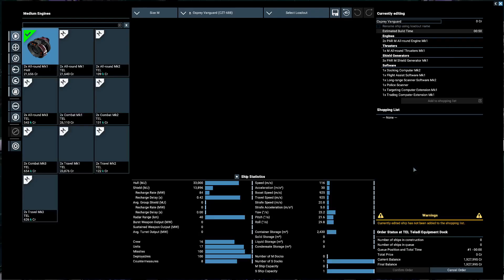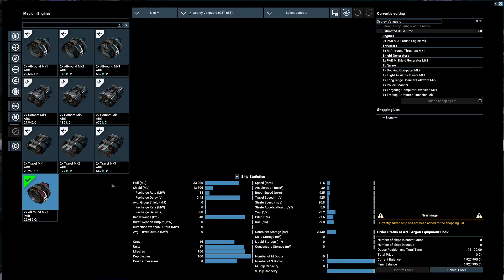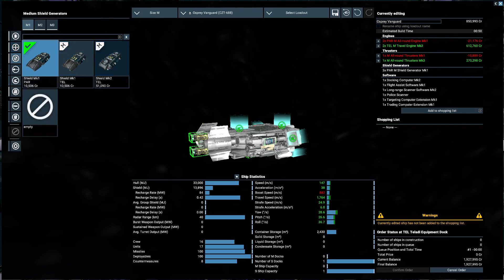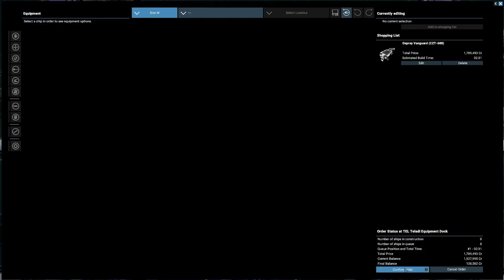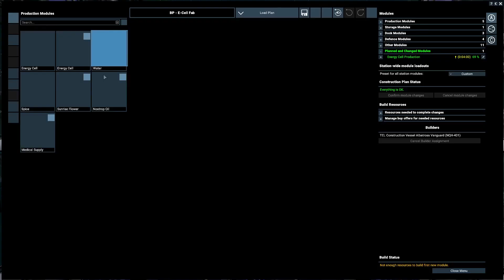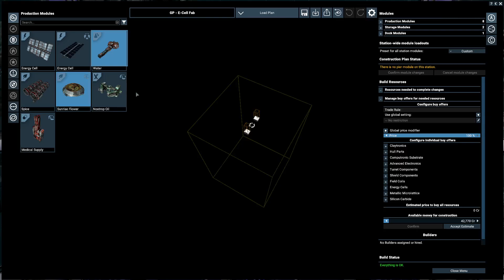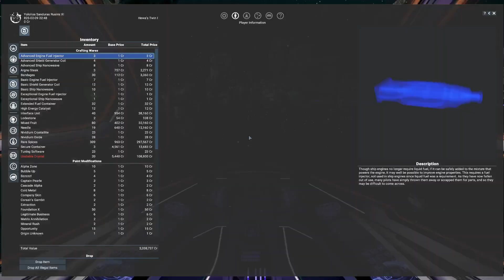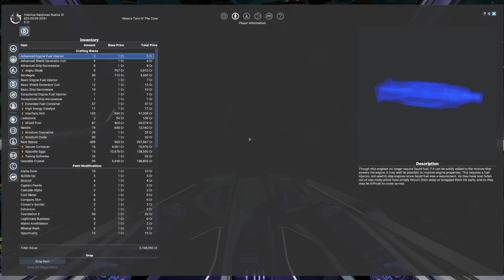X4 Foundations Bankrupt Teladi EP 018